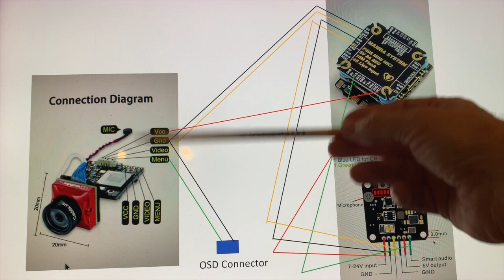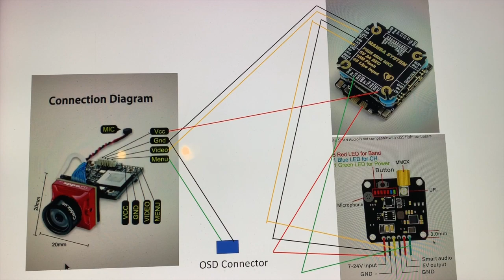How to Install a Caddx Turtle V2 System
This video is about how I installed a Caddx Turtle V2. I show specific pins connections to a Mamba 20 X 20 stack and using a AKK VTX board. I also show the HD quality of the video during a flight!